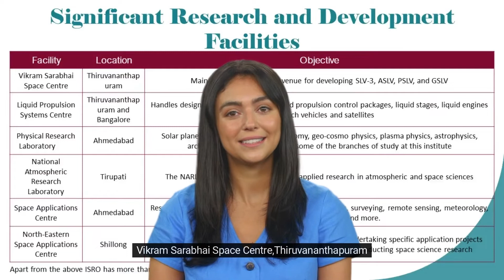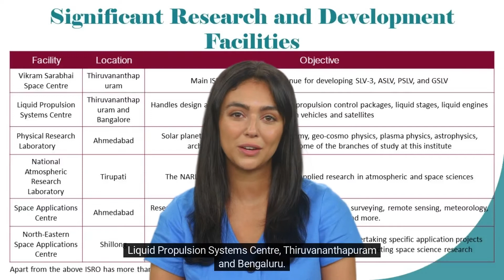ISRO | PROUD TO BE INDIAN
The Indian Space Research Organization (ISRO)  is the national space agency of India, headquartered in Bengaluru and it is a major constituent of Department of Space, Govt of India.
The Indian National Committee for Space Research was established by Jawaharlal Nehru under the Department of Atomic Energy in 1962, on the urging of scientist Vikram Sarabhai, recognizing the need in space research.
ISRO has the world's largest constellation of remote-sensing satellites and operates the GAGAN and NAVIC satellite navigation systems. It has sent two missions to the Moon and one to Mars.
ISRO built India's first satellite, Aryabhata, which was launched by the Soviet Union in 1975.

In 1980, ISRO launched satellite RS-1 onboard its own SLV-3, making India the seventh country to be capable of undertaking orbital launches.

SLV-3 was followed by ASLV, which was subsequently succeeded by development of many medium-lift launch vehicles, rocket engines, satellite systems and networks enabling the agency to launch hundreds of domestic and foreign satellites and various deep space missions for space exploration.

385 launches successfully carried out by ISRO for foreign nationals as of Oct 2022.

Apart from the above ISRO has more than 20+ facilities to handle test, track and control.